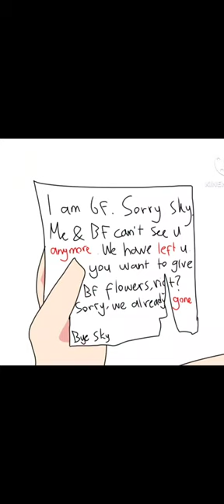Gone. FNF ANIMATION fnf skyfnf Inspiration : @theksenyatv4213 Video Explanation : In desc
Song name : Insanity

for those who don't know the meaning of this video. This is just an animation I made, I'm sure some of you know that the original Sky Mod has been deleted, right? Yes, I know this has been happening for a long time. But because I didn't know what kind of video I wanted to make, so I just made it like this hehe🤭.

Help me to 1k